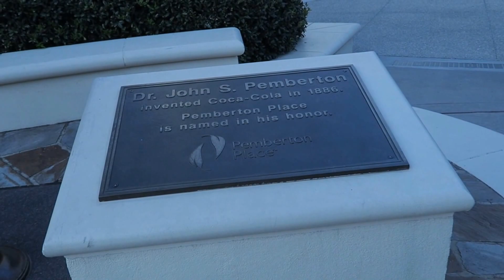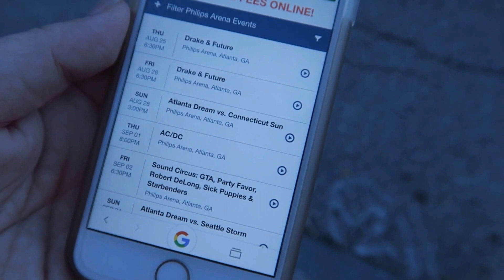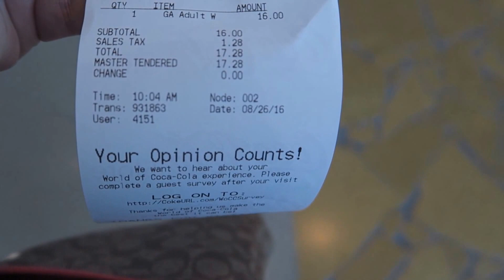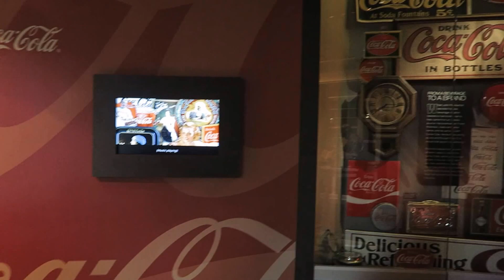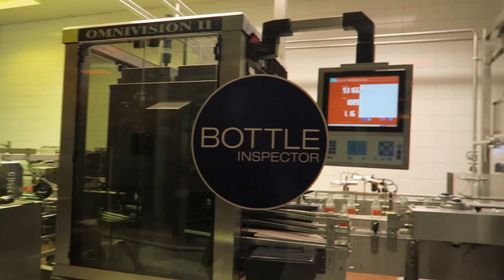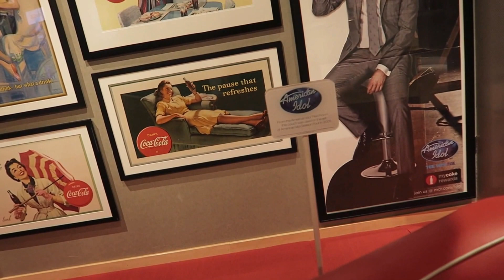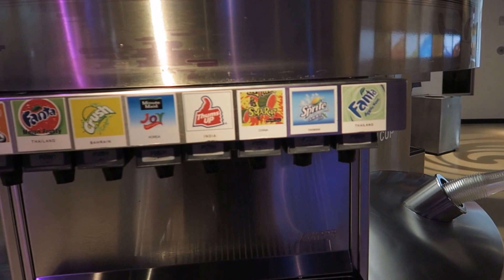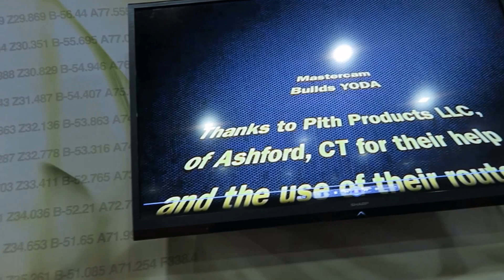Weekend in Atlanta Pt. 1 | Coke Factory Tour, 1996 Olympics & Brian's Show | August 2016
I chose "On The Go With Angie",  because it sums up perfectly, that my life is BUSY!!

I'm a full time Phlebotomist and a girl "ON THE GO!" I have a LOVE for all things DISNEY! I love to travel and visit new places. My life is always an adventure, from quick weekend trips to week long excursions of unexplored hidden gems to just relaxing at home, kicking back and living a normal house wife life. There's never a dull moment! So, Stick around. you never know what my next adventure will be!!

You can also find me fluttering around on Twitter, Instagram and Facebook. Just look for OnTheGoWithAngie! Chances are, I'll be there!!

Angie Kadow
4132 Atlanta Hwy
STE 110-164